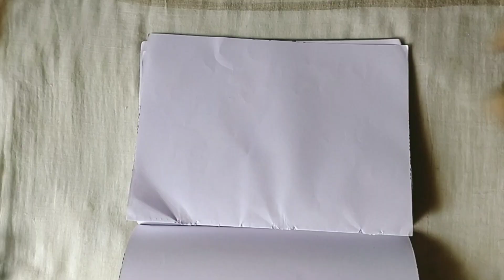HOMEMADE COLOUR PAPER USING HOMEMADE PAINT/HOMEMADE COLOUR PAPER/HOMEMADE PAINT/DIY/HOMEMADE ACRYLIC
Hey guys,

In this video I am showing homemade colour paper using homemade paint. I hope  you enjoy this video.